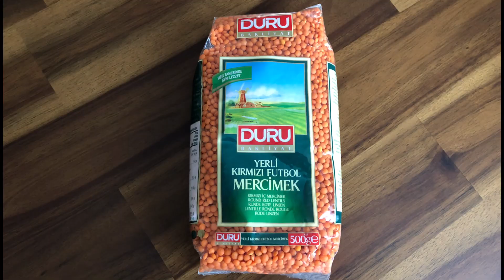ヘルシーで栄養満点！レンズ豆100%のミニ食パン🍞低カロリーのお豆のパン♡小麦、お米アレルギーの方にもオススメです♡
ご視聴いただきありがとうございます。このチャンネルでは卵、乳製品、お肉、小麦粉を使わない体に優しい料理やお菓子を紹介しています。

今回はレンズ豆を使ってミニ食パンを作ってみました。

味はレンズ豆そのままで、お豆の味がしっかりします。

焼きたてはしっとりふわふわでお豆好きの方にオススメです。

材料

レンズ豆　１５０ｇ
砂糖　大さじ１（なくても大丈夫です）
豆乳　１９０ｇ